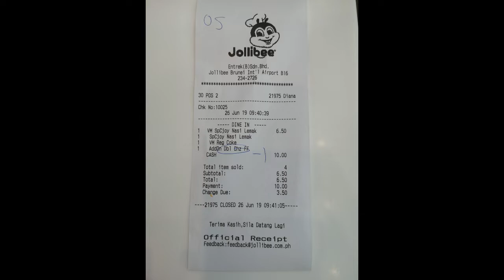Trying Jollibee in Brunei (So delicious!!!)